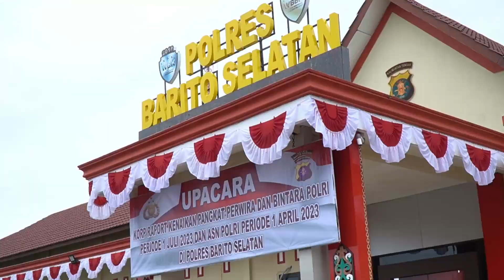POLRES BARSEL, KORP RAPORT PERIODE JULI 2023 PERSONEL POLRES BARSEL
Polres Barito Selatan menggelar upacara korp raport atau kenaikan pangkat para personelnya menjadi setingkat lebih tinggi, Senin (3/7/2023) pagi.

Kapolres Barsel AKBP Yusfandi Usman, S.I.K., M.I.K. memimpin upacara diikuti pejabat utama, perwira dan bintara di lingkungan Polres bertempat di lapangan Barigas Mapolres.

Sebanyak satu Perwira menengah dan 22 Bintara serta 5 ASN di lingkungan Polres Barsel mendapat kenaikan pangkat setingkat lebih tinggi TMT 1 Juli 2023 dari Kompol ke AKBP 1 personel yakni Kabag SDM, Aipda ke Aiptu 6, Bripka ke Aipda 1, Brigpol ke Bripka 1, Briptu ke Brigpol 12, Bripda ke Briptu 2, Pengda Tk I ke Pengatur 3, Jurda Tk I ke Juru 2 personel.